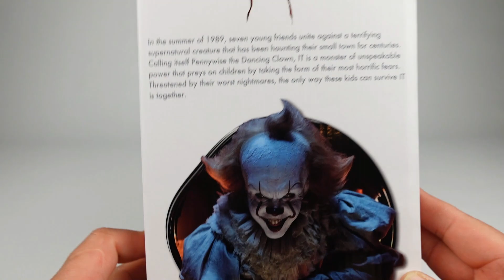Head Knockers Pennywise Neca Unboxing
Pennywise Head Knockers stand over 8" tall with bobbling head. The killer clown is cast in resin and then hand painted for extra-creepy detail, down to the themed base. Comes in collectible matte finish packaging with spot gloss.
Product Features
8 inches (20.32cm)
Made of resin
Hand painted for extra-creepy detail,
Themed base
Matte finish packaging with spot gloss